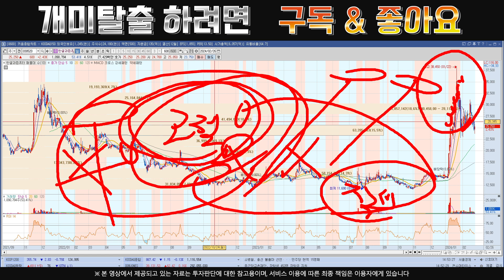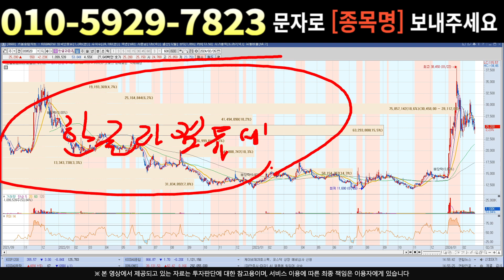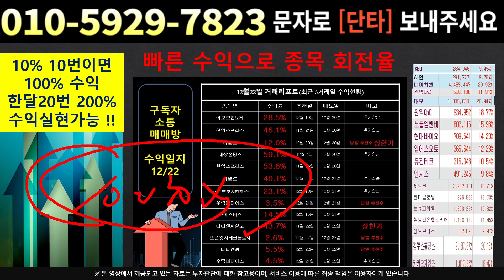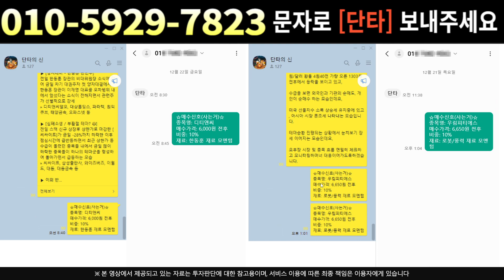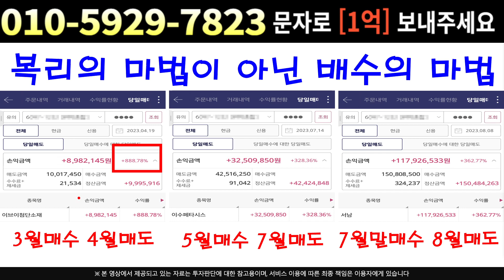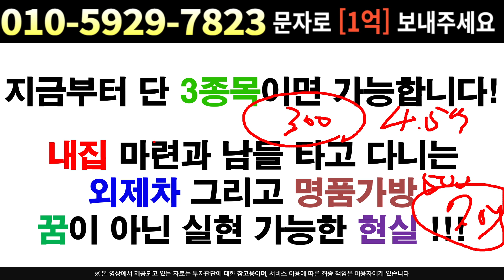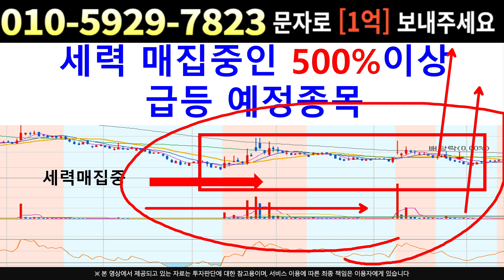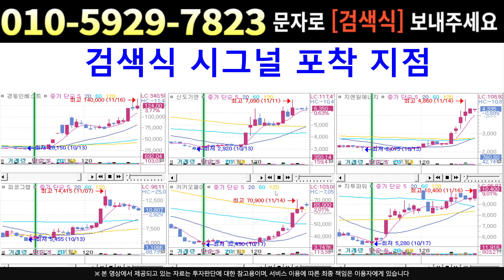[주식]한글과컴퓨터 - 매집중인 세력은 존재한다 !! 최소 '여기까지' 더 오릅니다